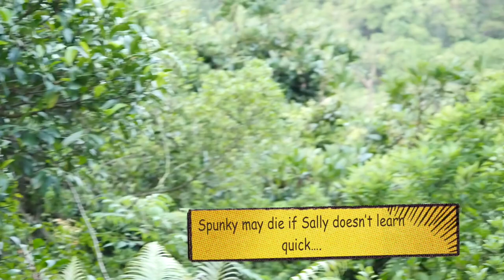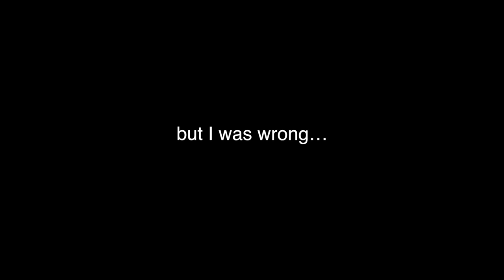I was right and wrong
A preview trailer.